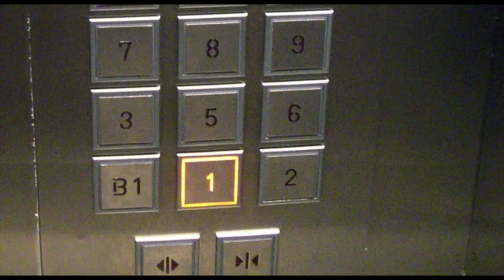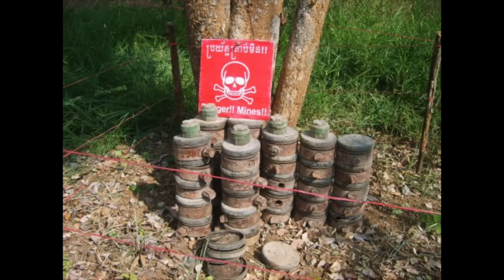10 Solid Minutes of Geography & Culture Facts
I got the idea for this video from Austin McConnell’s Useless Information series and with these bits random geographic, country, and regional information, collected with the help of my 8th grade students I put together this video. 10 Solid Minutes of Geography Facts.